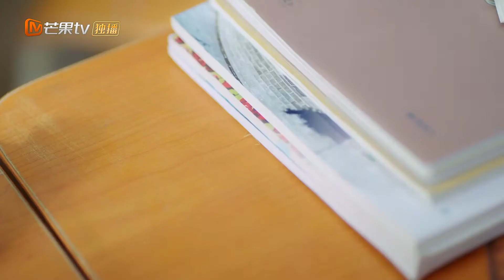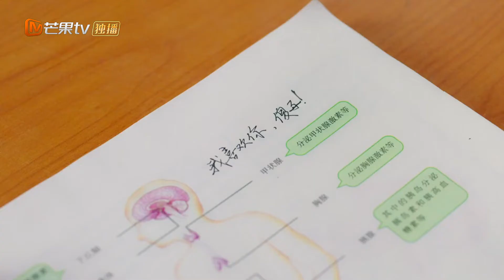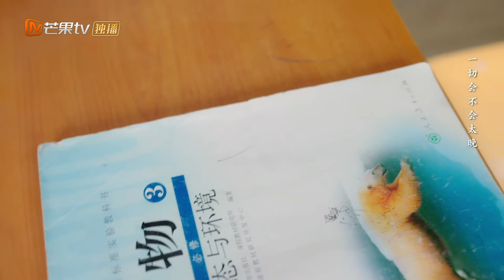周斯越的秘密揭晓，原来暗恋早就刻在过去【芒果TV纯爱剧场】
极限推拉、眼神拉丝、肢体接触|暧昧名场面看不停！！